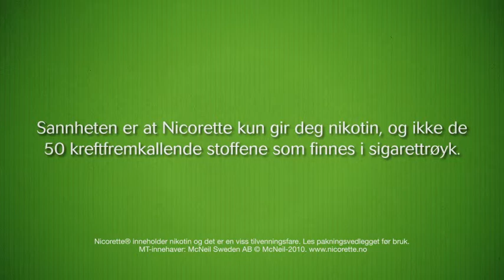Nicorette commercial - Myth nr. 4